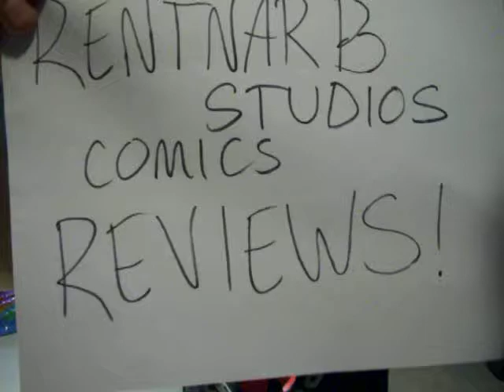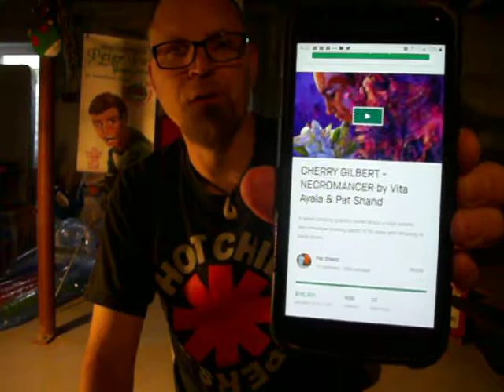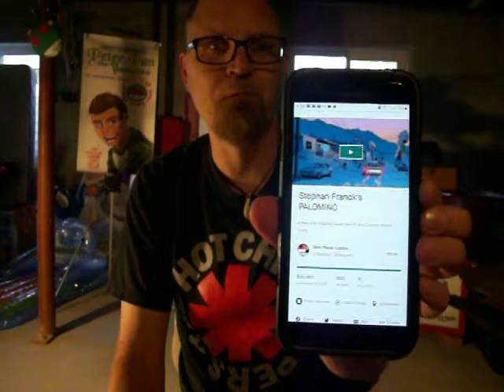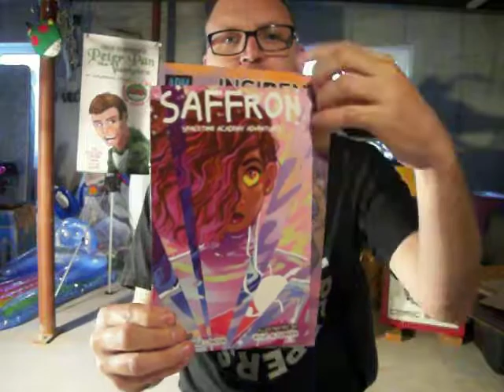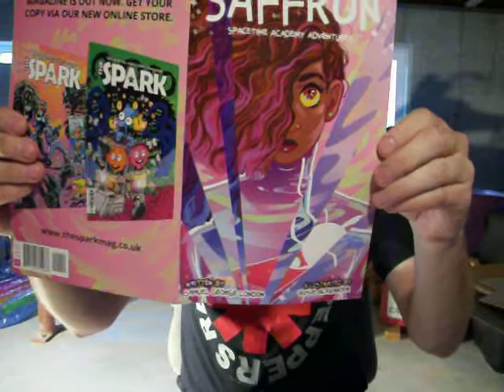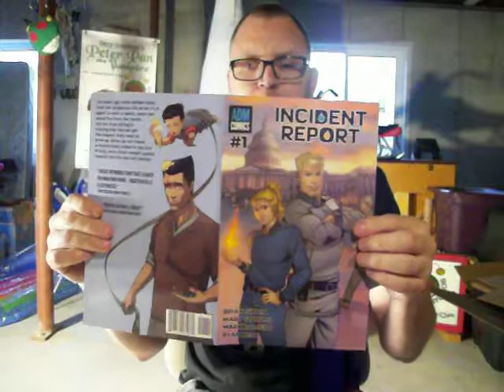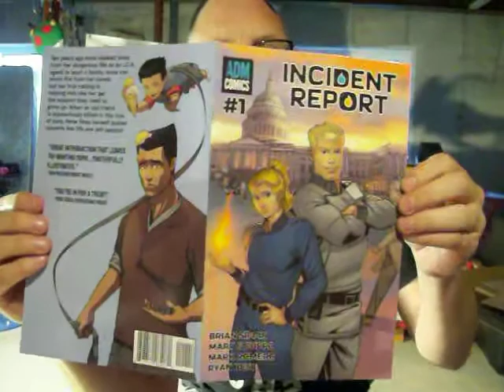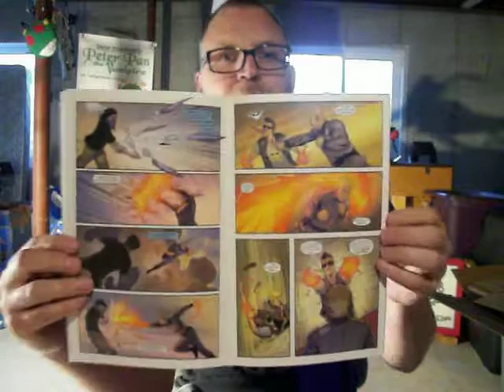Review of SAFFRON 1 and Incident Report 1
I also mentioned these campaigns at the start of the show. DO GO CHECH THEM ALL OUT!

Palomino has ONLY 40 HOURS LEFT for you to get in on it!